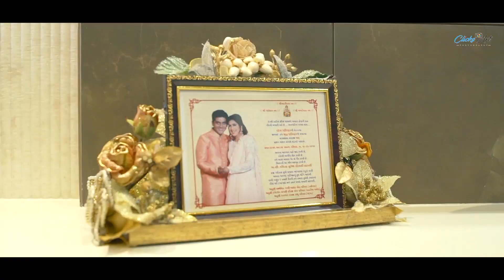Jay & Nirvi || Teaser || Clicks Art Photography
Clicks Art Presents
Teaser video of
Jay & Nirvi Wedding